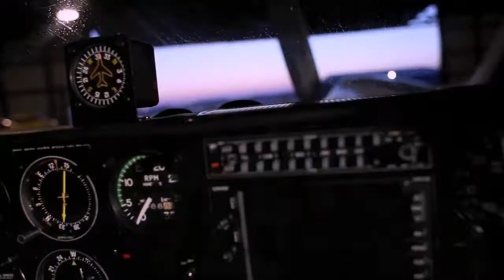Thomas Daniel - Swimming With the Airplanes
Swimming With the Airplanes (OFFICIAL VIDEO) Directed by Sierra Hoffman

I LOVE EVERYBODY WHO HAS SHOWN SUPPORT THANK U SO MUCH!

swimmin with the airplanes t-time music sierra hoffman